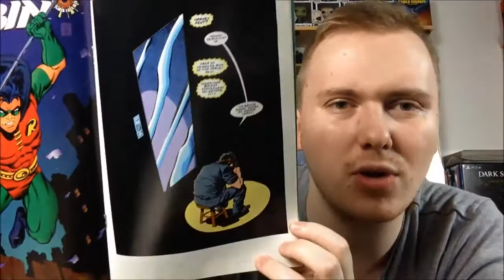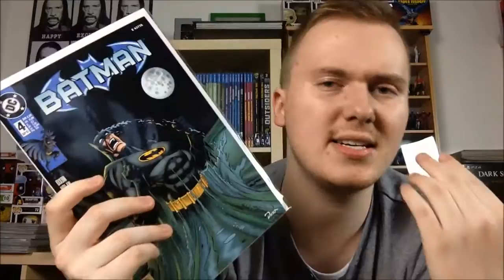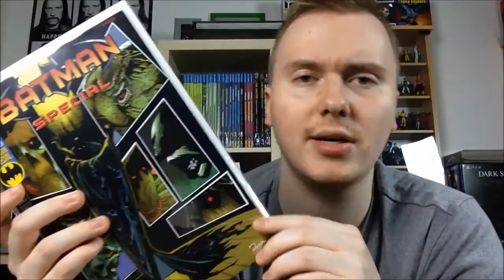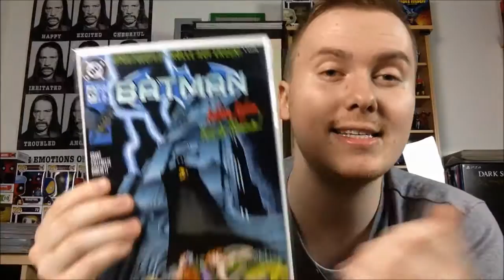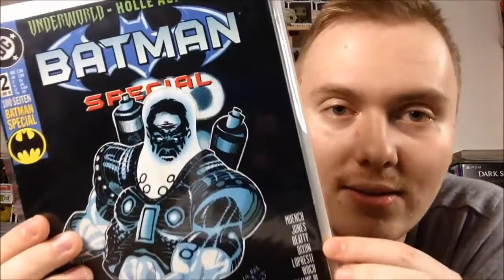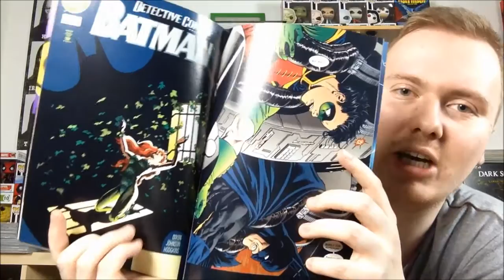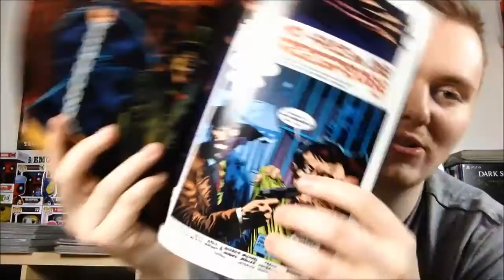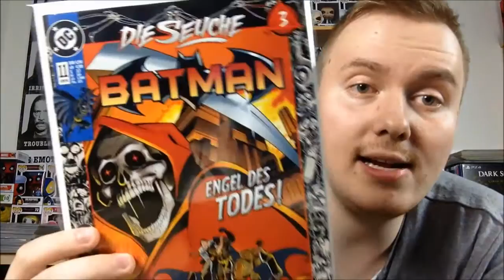Die offizielle ComicIn! Comic-Sammlung #8 - Batman (5) - Dino und der Beginn des Mega-Epos!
Comic Sammlung Nummer 8 mit einer Menge Batman, viel Spaß! :)